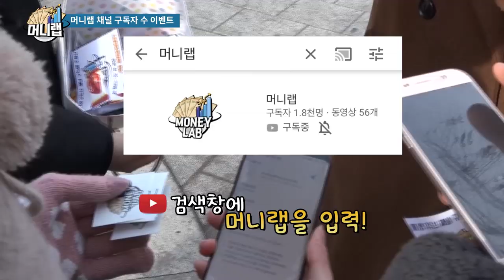경제는 재미없다?…"구독자 늘리고 싶어요"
[머니랩 번외편]
2018 머니랩 마지막 미션..! 구독자 수 3000명 만들기

구독자 수 2000명 미만
직접 현장에서 홍보한 머니랩 크리에이터들..
과연 하루 안에 미션을 성공할 수 있을까? 두둥 개봉박두

(프로듀서 : 우형준 / 기획·구성 : 쥬디 / 촬영 : 크리·아리 / CG : 손민성 / 편집 : 서이경 / 출연 : 쥬디·크리·아리)